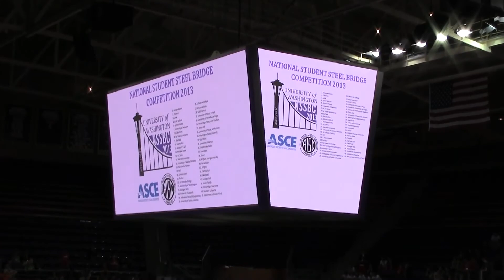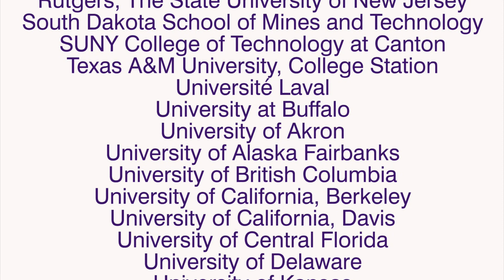NSSBC 2013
The 2013 ASCE/AISC National Student Steel Bridge Competition Qualifiers